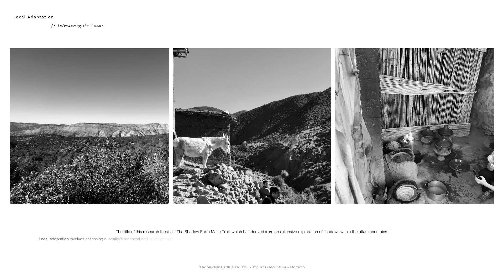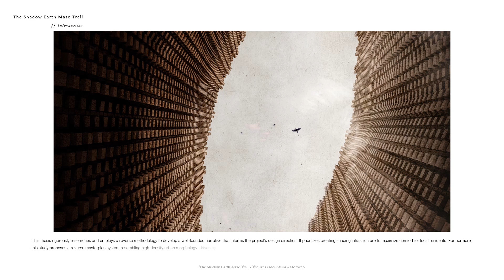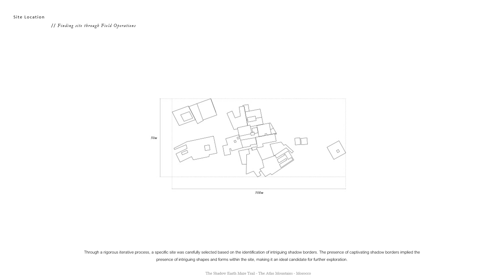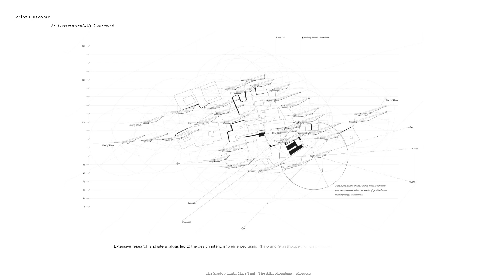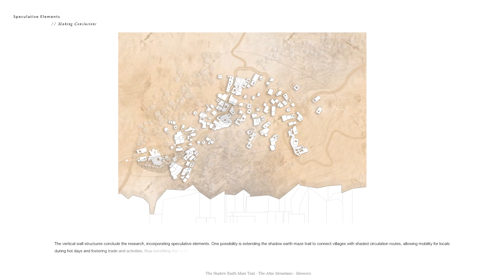'The Shadow Earth Maze Trail Research Thesis' by Megan Jennifer King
Supporting film for 'The Shadow Earth Maze Trail Research Thesis' by Megan Jennifer King, nominated by Cardiff University (UK) for the 2023 RIBA Silver Medal.